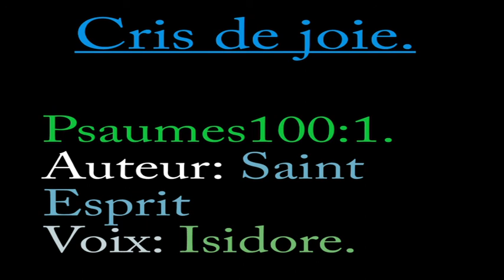CRIS DE JOIE. /ISIDORE